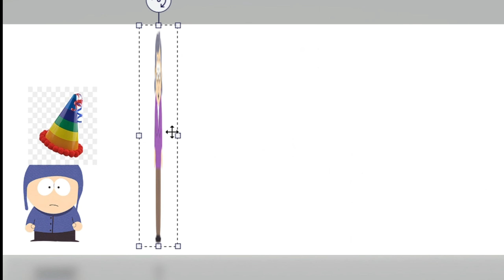My name is CRAIG TUCKER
4 mfs that i dont even like from school took my birthday money.